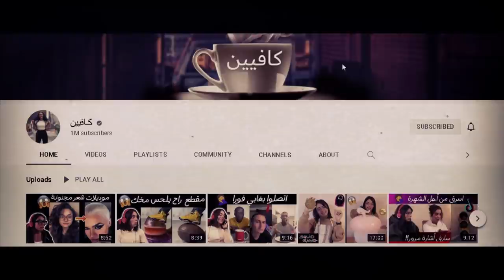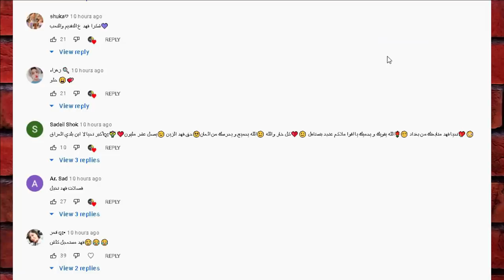حبيبت نور مار تسب نور مار بسبب ؟ وقمر الطائي تسب علوش الامير وتسب يارا طلعت خاينة وفضيحة جواني ولمى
اصالة المالح
Music anasala
Alwan tube
Related
مملكة القصص
Related
Mo Vlogs
Ahmad Aburob
هلكني المرض !!
جول مان
اغنية طول ما احنا سوا //اصالة :انس
Eman Jaf
❤💙اصالة مالح - طول ما احنا سوا
GreenMoon